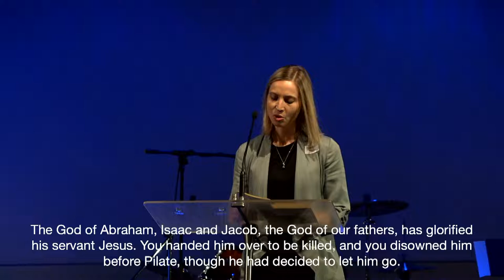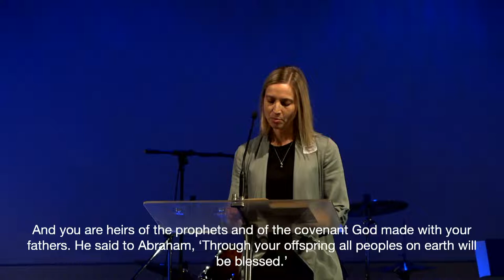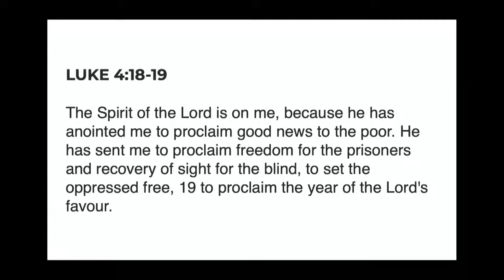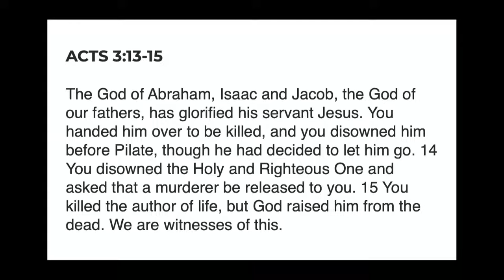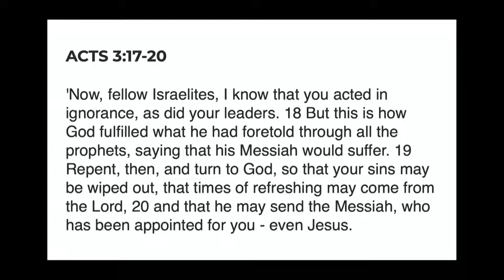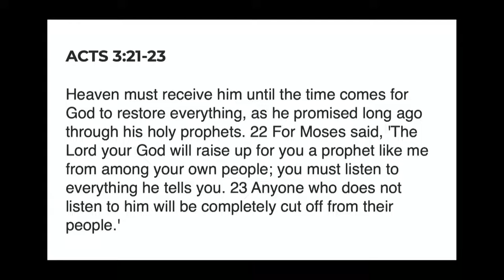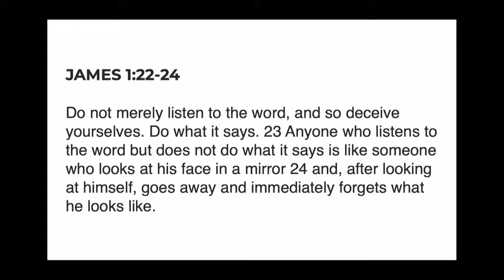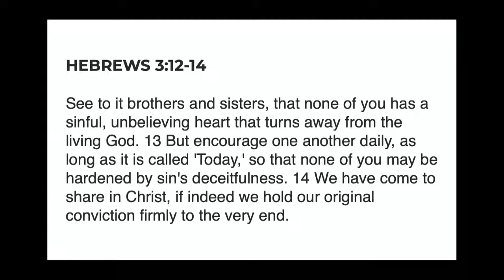WBC - 7 August 2022 - Acts 3 - Rod Bayley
Join us as tonight as we continue our series 'Acts of the risen Lord Jesus'.